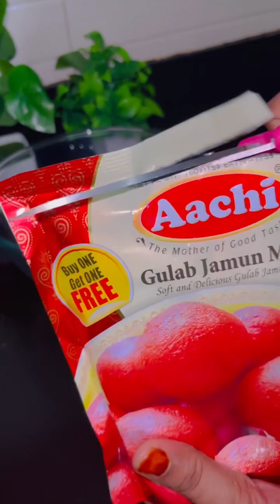GULAB JAMUN😋👌|ഗുലാബ് ജാമുൻ |Aachi gulab jamun mix